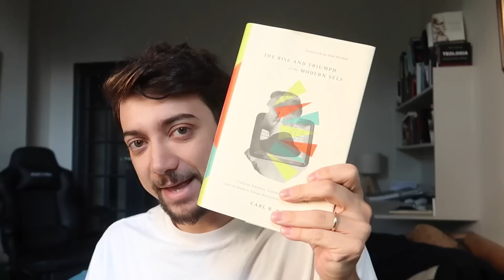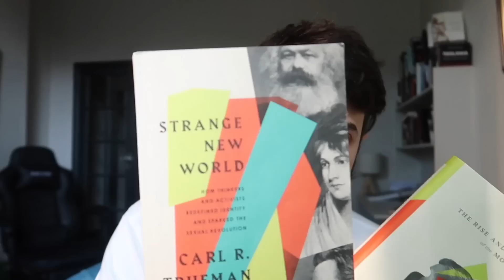COMO PREGAR PRA UM MUNDO LGBTQ+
Todos sabemos do clima tenso que presenciamos no mês de Junho entre a comunidade LGBTQIA+ e algumas igrejas.
Fiquei devendo um video sobre isso, e pensei que a melhor forma de se falar sobre o assunto no momento seria percebemos como o pensamento tem mudado em todos os sentidos. Creio que seja sábio da nossa parte entender o motivo do mundo vir pensando assim como está e então nos colocarmos no lugar certo.

Os membros e apoiadores tem acesso ao closefriends do Instagram para ver o que as câmeras não mostram, ter um contato próximo do que fazemos, e outros materiais extras, como ebook e cartas missionárias e mais.